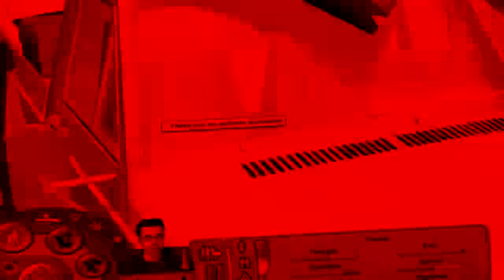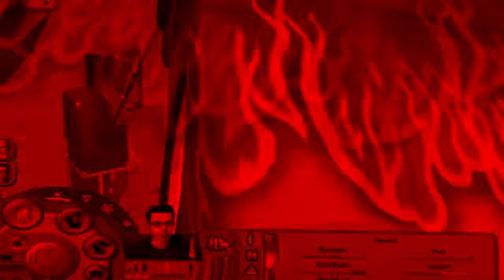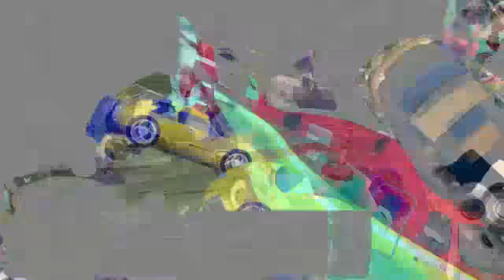sims car karaoke